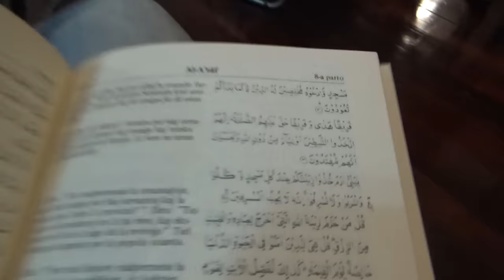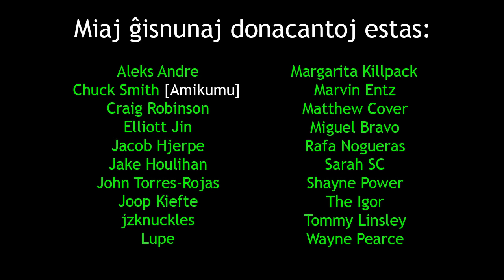JoMo's Test Concert | Prov-koncerto de JoMo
en: In this film, I attend the test concert of JoMo at the Esperanto house.
eo: En ĉi tiu filmeto, mi ĉeestas la prov-koncerton de JoMo ĉe la Esperanto-domo